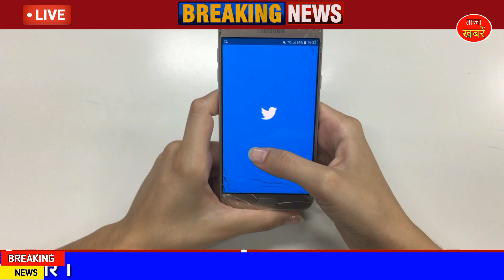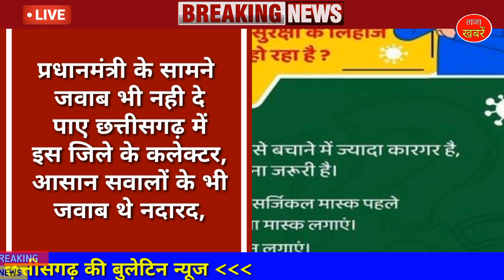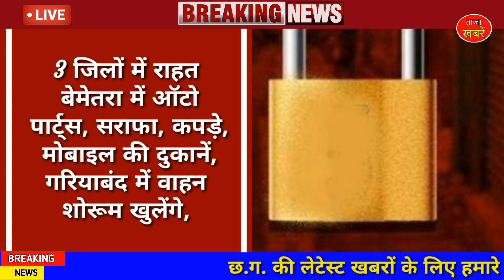Chhattisgarh Samachar : 21 May 2021, Chhattisgarh News, CG News, CG Latest News Today, IBC 24 CG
This Chhattisgarh News video was published on 21 May 2021